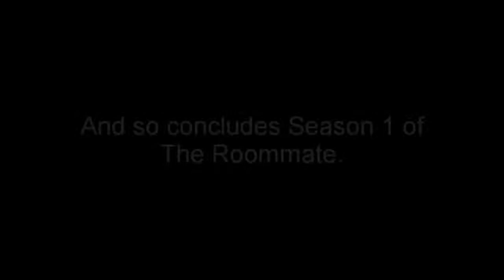The Roommate: Episode 8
Johnny gets an exorcism.